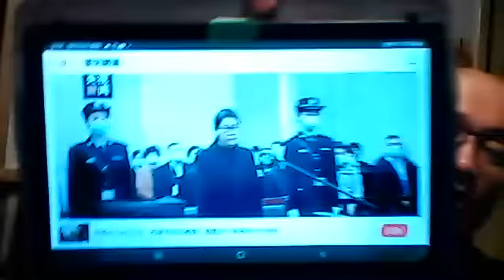捧习颠覆逻辑，王沪宁急，习母爱将等三杀手对政敌，李克强嫡系受审